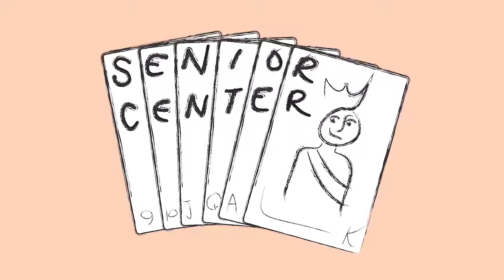Senior Living Silver Skates